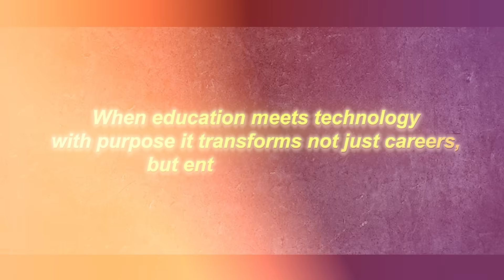Bluerose Publishers presents : Smart Labs for Smarter Engineers by Prakash Sulakhe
About the author : Dr. Prakash A. Sulakhe, a distinguished engineer and entrepreneur, holds a Ph.D. in Management and brings over 29 years of expertise in project management, design, and automation. Beginning his career in electronics manufacturing, he later co-founded Sinewave Engineering Pvt. Ltd., spearheading advancements in educational lab setups, robotics, and automation. A dedicated nation-builder, he evolved from an RSS volunteer into a visionary businessman, fostering employment and developing cost-effective, import-substitute technologies. With nine published research papers and global collaborations, his mission is to elevate technical education, enhance industry standards, and drive sustainable innovation.

About the book : "Smart Labs for Smarter Engineers: The Lab Blueprint for Success" is a comprehensive guide to modernizing engineering education through cutting-edge smart labs. It explores the integration of CNC labs, VR/AR, digital twins, automation, robotics, IoT, and AI to bridge the gap between academia and industry. Featuring practical strategies, case studies, and step-by-step methodologies, this book offers a clear roadmap for implementing hands-on, innovative learning environments. With a strong emphasis on academia-industry collaboration, it equips students for Industry 4.0. An essential resource for educators, administrators, and policymakers dedicated to transforming engineering education.